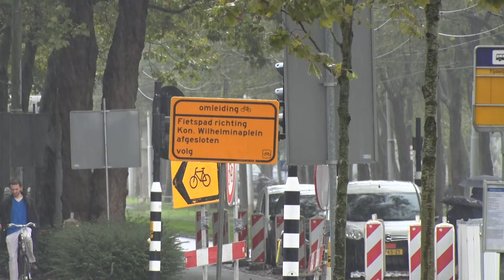Het Verkeer: Heemstedestraat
De trambaanverharding op de Heemstedestraat wordt vernieuwd. Er wordt gewerkt tussen het viaduct van de A10 en de kruising Delflandlaan.